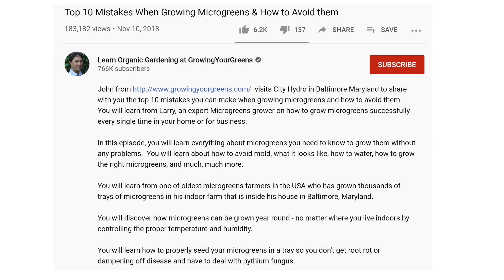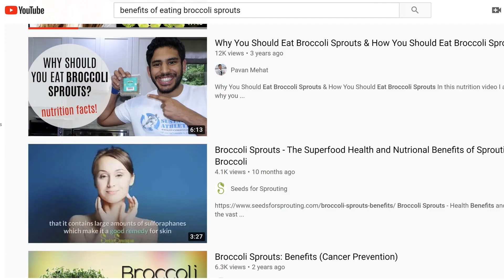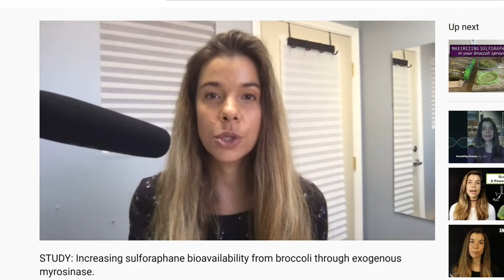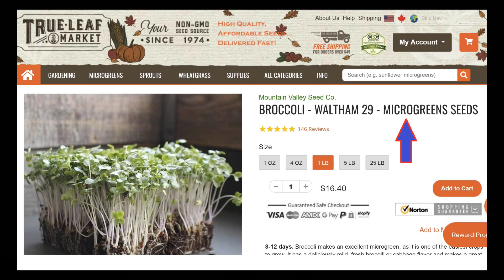Growing Broccoli Sprouts - Do they need to be kept in the dark for the first 4 days? An Experiment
Three methods were used here to grow broccoli sprouts: 1. in the dark for the first 4 days and greening up in the light on the 5th day, 2. Ambient light for all the days, 3. Under an LED grow light for all the days. Can you guess what happened. probably. but it was fun to see, and taste. Hope you enjoy!
If you want the stainless steel lids I used for sprouting, here is the Amazon link: